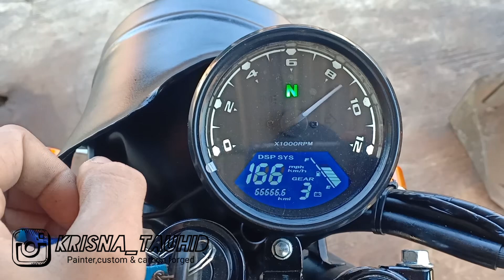Review motor custom ROYAL ENFIELD basik yamaha scorpio 225cc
Hello guys welcome back my youtube channel semoga yang menonton dalam keadaan sehat dan bergelimangan rejeki

Kali ini saya akan reviewkan sebuah motor custom konsep ROYAL ENFIELD berbasickan dari motor yamaha scorpio 225cc

Seperti apa wujudnya dan part apasaja yang digunakan simak videonya sampai akhir

Link rekomendasi pembelian part motor custom,, PASTIKAN TOKO BERLOGO MALL / STAR supaya terjamin keaslian produk dan keamanahan tokonya

5. Lampu sein motor custom

7. Knalpot royal enfield custom

8. Karet cover shock depan

12. Tas samping royal enfiel asli

13. Tas samping motor custom